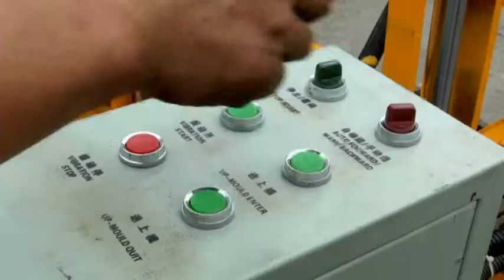Cheap mobile moving movable cement concrete hollow block brick making machine QT40-3A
If it gets you interests, kind send you inquiry to my Email: dongyue . i can offer you all kind of block making machine,we are the super block machine manufacturer with 20 year experience , we will service you well